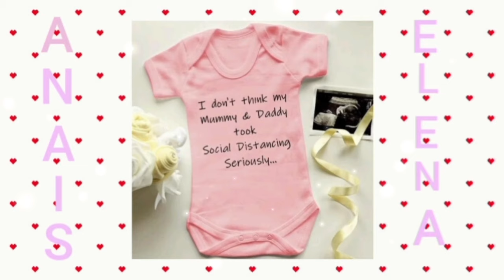BOTEZ ANAIS-ELENA PRIMA PARTE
TABARCEA ANAIS-ELENA